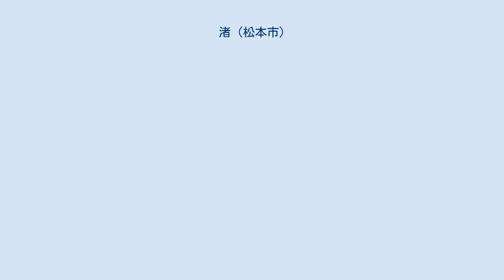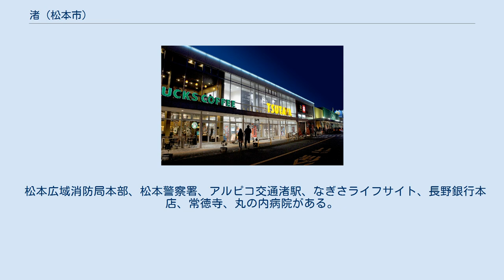渚 (松本市)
日本 」 長野県 」 松本市 」 渚 (松本市) スターバックスコーヒー 松本なぎさライフサイト店&TSUTAYA北松本店（なぎさライフサイト） TSURUYA 031なぎさ店（なぎさライフサイト） 渚（なぎさ）は、長野県松本市の市街地の西側の町名。
現行行政地名は渚1丁目から渚4丁目。
 地名は古代の松本盆地が湖だったことの名残で、現在は南部を除きほぼ全域が川に囲まれている（西に奈良井川、東と北に田川）。
江戸時代は渚村（名木沢村とも）及び白板村の向白板地区であった。
往時から野麦街道が東西に通っていたため往来の盛んなところだった。
現在も国道19号、国道158号、国道143号が交わる交通の要衝である。
国道19号は市内で最も渋滞の激しい道路で、2014年3月に拡張工事が完了した。
俗地名に内城、大河原、中村、宮本などがある。
 2018年（平成30年）10月1日現在の世帯数と人口は以下の通りである。
 松本広域消防局本部、松本警察署、アルピコ交通渚駅、なぎさライフサイト、長野銀行本店、常徳寺、丸の内病院がある。
 以前から郊外型の専門店が多かったが核となるような商業施設は存在しなかった。
しかし2004年に精錬工場跡地に「なぎさライフサイト (NLS)」（食品スーパー、家電量販店、スポーツジム、ゲームセンター、スーパー銭湯、レンタルビデオチェーン、ドラッグストア、レストランからなる複合商業施設）がオープンして以降、この施設を核に発展しつつある。
幹線道路から裏へ入れば住宅が中心の地区となっており、松本駅西口へも至近なため、マンションも市内では多い。